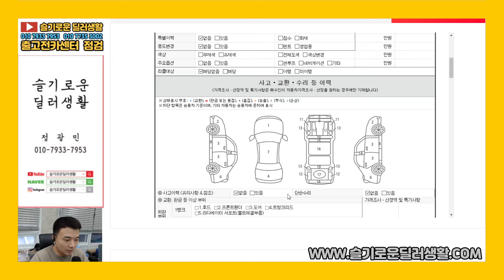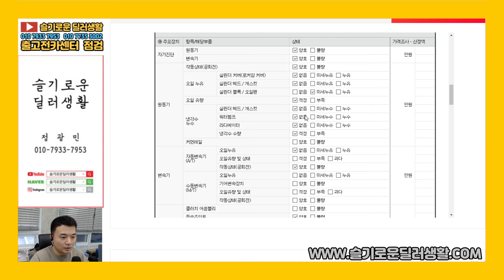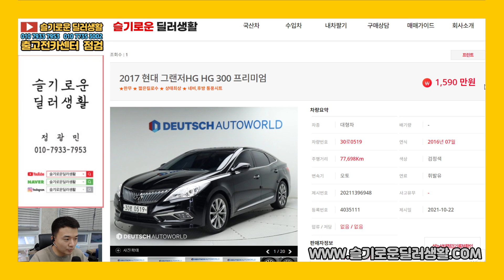(실매물중고차)그랜저hg3.0프리미엄 실거래시세/0519/출고전카센터점검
감사합니다